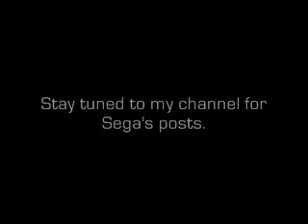Sonic Unleashed World Tour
In honor of the Werehogs limited ability to appear in daylight hours, we will send out these informative blasts celebrating the full moon and all the entertainment and mischievous chaos it brings to life.

To start, lets step back and make sure you know where this story begins  Dr. Eggman is once again causing trouble and is finally cornered by Sonic. Though it seems certain these are his final moments and Dr. Eggman has FINALLY been stopped, it all turns out to be a ruse and instead it was Sonic who was lured into a trap. Dr. Eggman grabs the Chaos emeralds and uses their dark powers to wake the Dark Gaia  a huge monster who has spent many years sleeping at the center of the earth. The earth breaks into seven pieces with the force of the Dark Gaias abrupt and angry awakening. Sonic is also touched by this dark power and is changed in ways he cant even begin to imagine. Soon after his transformation, he is thrown into space and is left to fall to his death on the scattered pieces of a broken earth. Sonic survives and begins an epic adventure to return the world to its rightful form!
Sonics adventure begins in Apotos where players are left to discover skills never before seen in the Sonic universe. He is now able to do a quick step  allowing him to move quickly from side to side without breaking his pace. This comes in handy immensely when he needs to dodge around walls and other obstacles while collecting rings. Another new move is the drift. Fans of racing games will be familiar with this ability to turn corners quickly and efficiently without losing momentum. Finally, there is the intense Sonic Boost. Players will collect rings to fill a meter that initiates the Sonic Boost! This super-fast move will allow Sonic to travel at speeds measuring up to 300 mph within the game world — faster than in any previous Sonic title!

Once they have mastered these new moves they are left to explore this island nation dotted with windmills that takes full advantage of the stunning 2D/3D gameplay transitions. As they hop from island to island, players will be introduced to all-new enemies which they have to defeat or evade in order to complete their quest. Players will have to explore each area to discover hidden medals opening new secret missions to tackle.

Once the sun dips below the horizon and the moon hangs overhead, players are introduced, for the first time, to nighttime gameplay and the Werehog. The dark powers of the Chaos Emerald have changed Sonic into something seemingly beast-like  though still possessing Sonics fierce drive to do good. This is the first time players will learn how to take advantage of the Werehogs new powers  incredible strength and flexible arms. Using these new powers, players will be able to climb poles, pull themselves up and over walls, and battle a new set of enemies who only emerge at night. Solving simple introductory puzzles will also be a key element in this level of the game and players have to navigate this island paradise to find out how to make it through the night and find Tails  hidden somewhere to avoid the creepy enemies that have invaded this nighttime world. Once the Werehog saves his foxy friend, Tails whisks himself and Sonic onto the Tornado and, after a brief stop in Spagonia (more on this area later), they head onto Mazuri!

Mazuri  inspired by Africa  is packed with stunning warm earth tones and clay architecture. But this is no holiday and Sonic is on the move as soon as the level starts. This level changes things around by starting off first under the cover of night- with only the glowing full moon to show gamers the way. Of course, with the full moon comes the worlds most curious nighttime creature  the Werehog! This stage introduces players to new creatures for the Werehog to battle as he works his way through the level by swinging, climbing, and solving puzzles. Puzzles get more complex in this level asking players to think hard as they make their way through to the end of Mazuri. Logic and problem-solving skills will be a players best friend here.

Once gamers make it through the night and back to the heat of the shining sun, they will be ready to take advantage of the all-new speed moves they have learned. Mazuri will continue to give gamers a chance to improve their speedy abilities and enjoy more side-scrolling action than any other level in the game. In his attempts to save the world as he knows it, Sonic will zip through this level uncovering secret paths filled with rings and shortcuts taking some classic Sonic grinding on paths high up overlooking the Mazuri landscape! Timing will be essential in making it unscathed and full of rings through this level.

Can the Werehog make it through Mazuri on this quest to save the world? Tune in next full moon to find out!

Sonic Unleashed is rated E10+ and will launch this holiday season for Xbox 360 and PLAYSTATION 3 (at $59.95 MSRP), Wii (at $49.95 MSRP) and PlayStation 2 (at $29.95 MSRP)